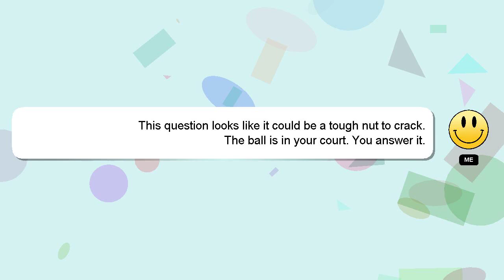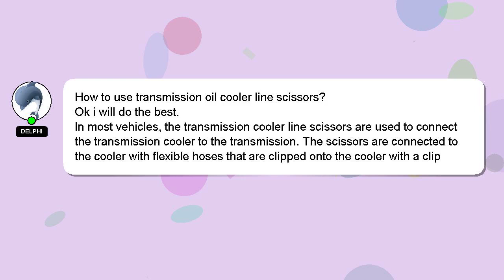How to use transmission oil cooler line scissors?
A brief presentation of myself, Hey, I'm known as Delphi. I am here to help you get the answers you are seeking. - How to use transmission oil cooler line scissors?

Let me know if you have more specific questions or concerns by leaving a comment or starting a chat. I will 'heart' your answer as a sign of appreciation.

*2 What we are experimenting :*